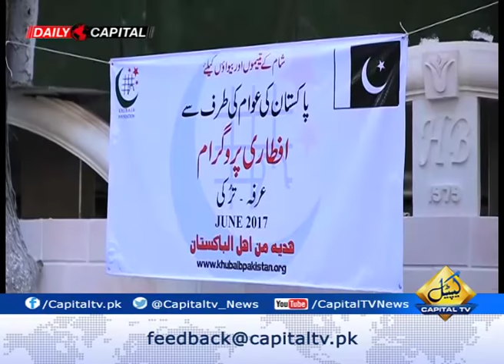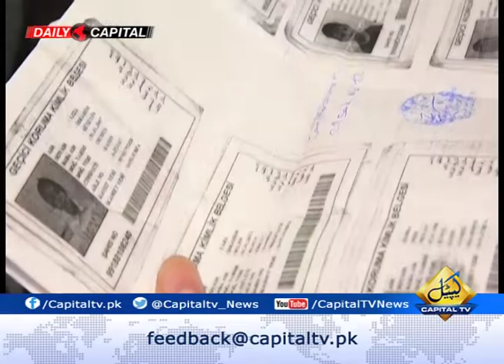Citizens of Urfa open their doors and hearts to Syrian refuges - Ramadan in Turkey 11 June 2017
Ramadan in Turkey with Ghulam Murtaza 11 June 2017
Capital TV brings live transmission from Turkish city" Urfa " the city where Ibrahim (A.S) was thrown into fire, where Ayoub(A.S) was healed there.
citizens of Urfa open their hearts, minds arms and doors for Syrian refuges.
Capital TV show you how they( people of Urfa) are helping their refuge Muslim brothers and sisters.